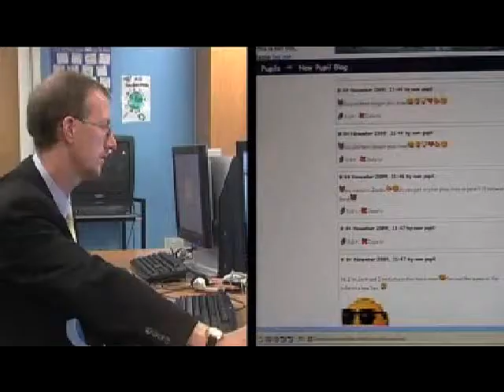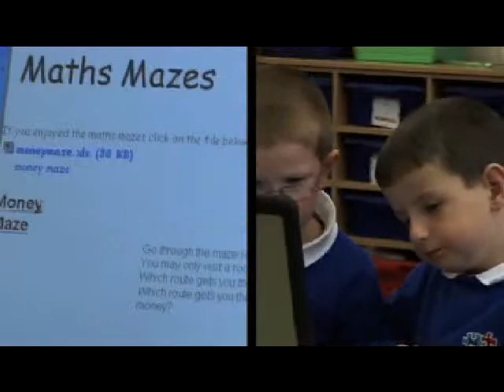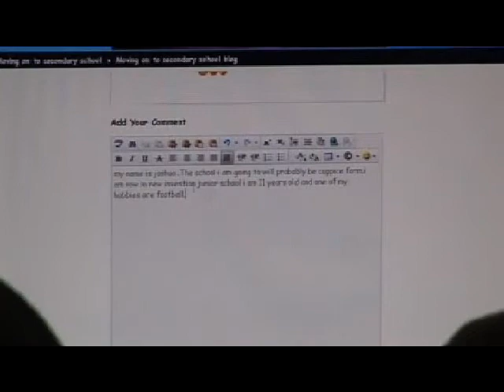Transition New Invention Junior.wmv